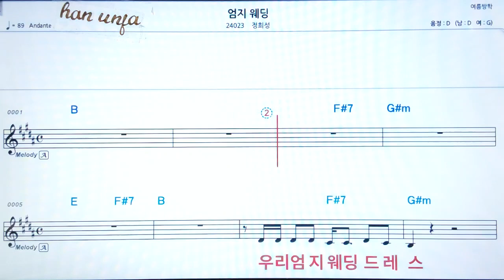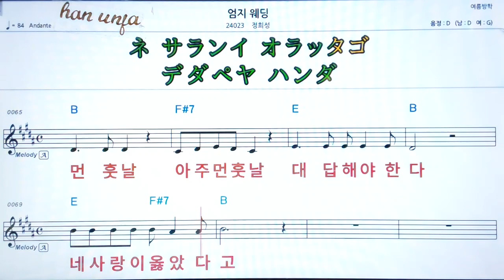💖 엄지 웨딩/정희성 👍MR,가라오케 악보 코드 가사 ,Karaoke반주